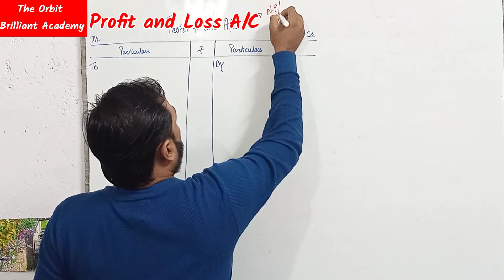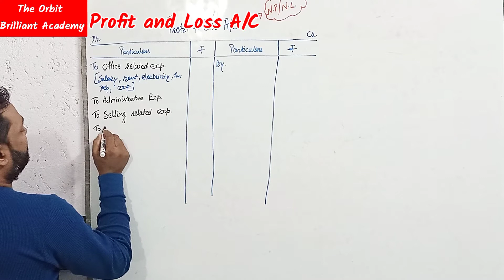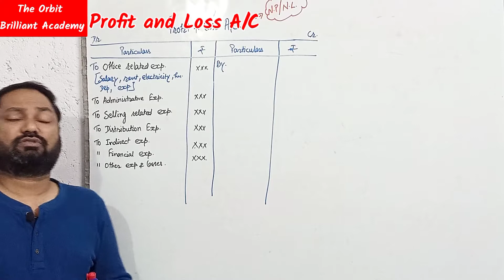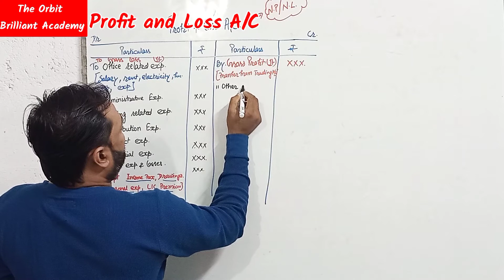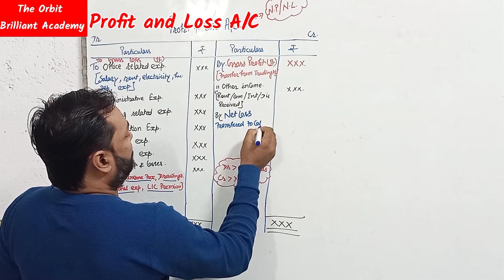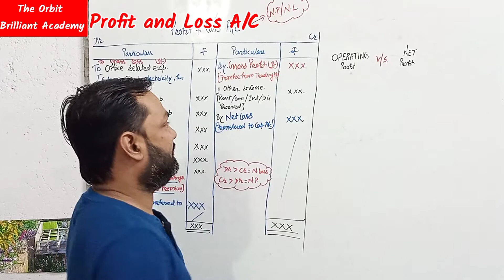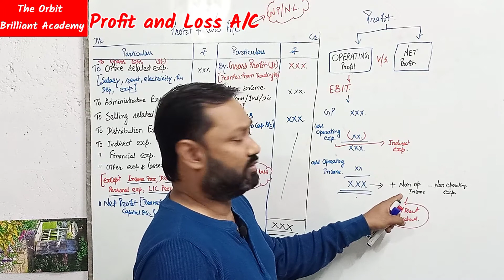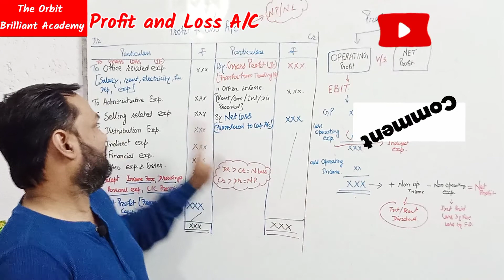Financial Statements | Class 11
Financial Statements theory, concept and preparation of Trading accounts